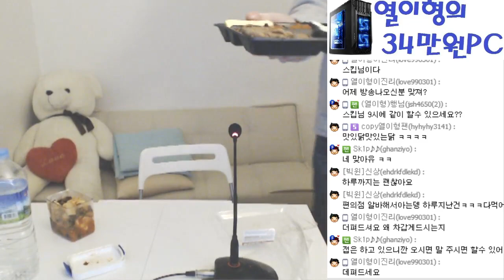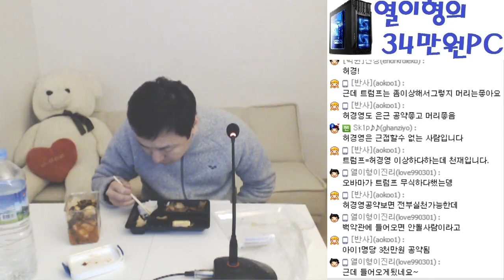열이형 먹방!! CU편의점 백종원 맛있닭가슴살~!! 이게 젤 맛있떠라 ㅋㅋㅋ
열이형 먹방!!  CU편의점 백종원 맛있닭가슴살~!!